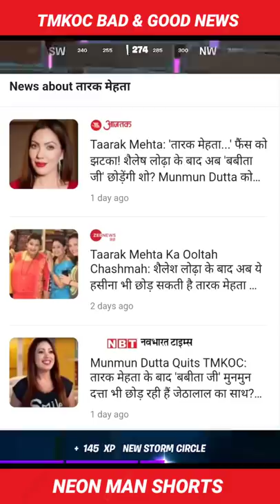Taarak Mehta Ka Ooltah Chashmah BAD & GOOD News | TMKOC Show Facts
Taarak Mehta Ka Ooltah Chashma show have some great news and a bad news. What it is? you have to see this video for it.